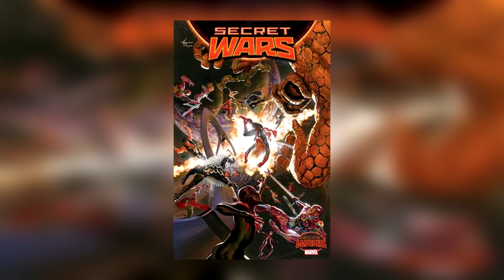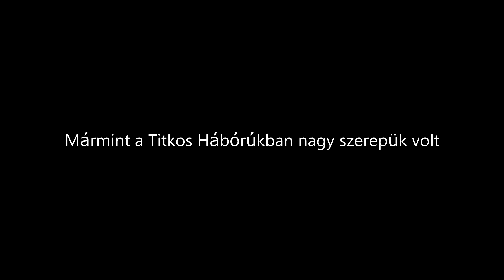Igy kapcsolódhat a Doctor Strange 3 a Bosszúállók Titkos Háborúkhoz!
Márciusban visszatérünk a GeekConra!
Dávid, Ádám és Gergő egy érdekes Marvel beszélgetésre hívja el a nézőket Március 18-án a Ferencvárosi Művelődési Központba! Az előadás a legfrissebb, legaktuálisabb Marvel híreivel fog foglalkozni, és a nézőket is belevonjuk majd. A jegyeket már Online elővételben meg lehet venni 🎫➡️